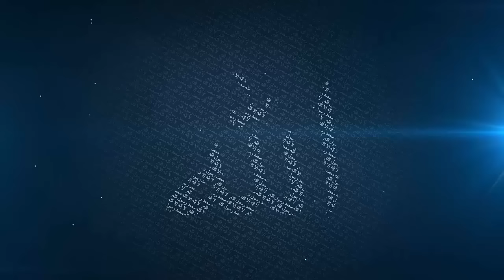Never Lose Hope in People - Mufti Menk